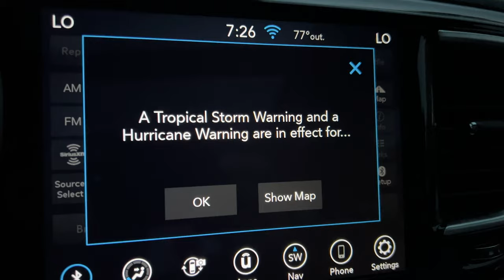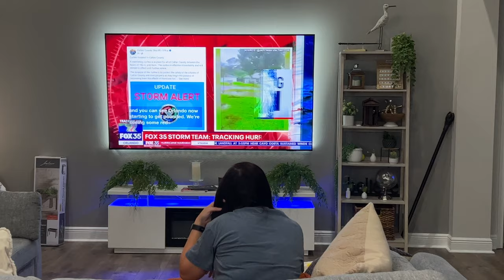THERE IS A HURRICANE COMING!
I thought we moved away from the beach to get away from the hurricanes. Looks like they followed us.